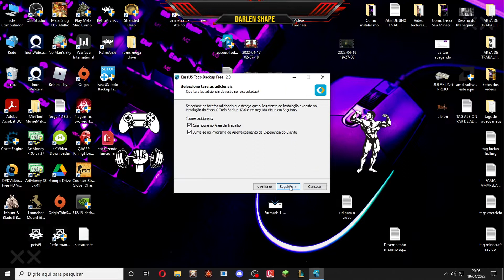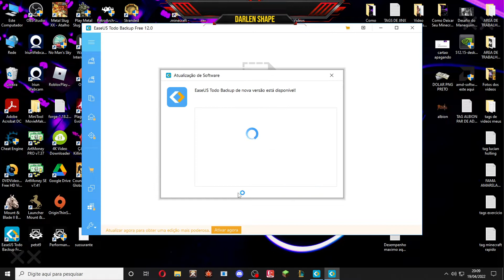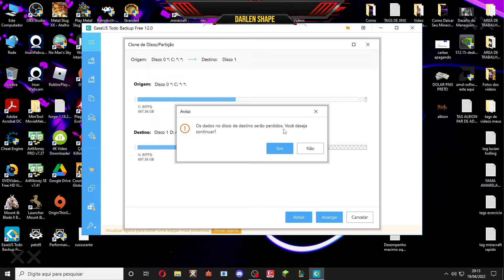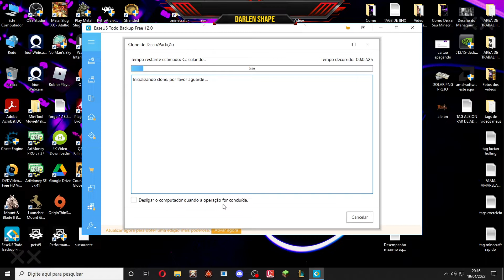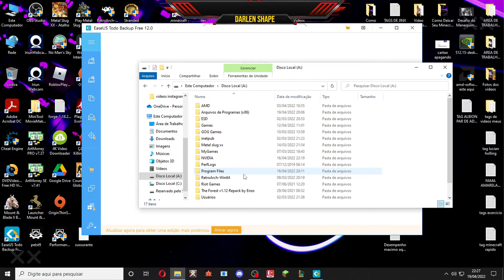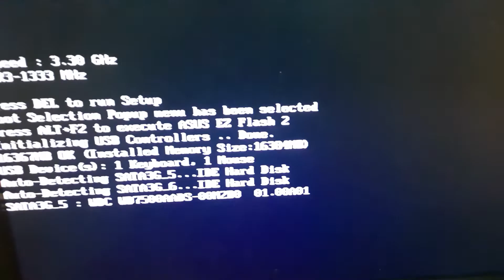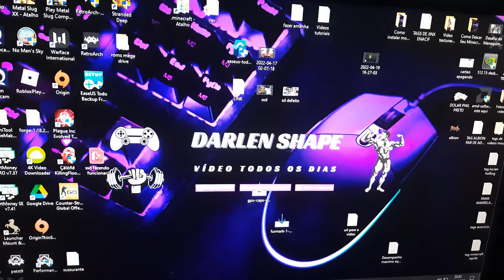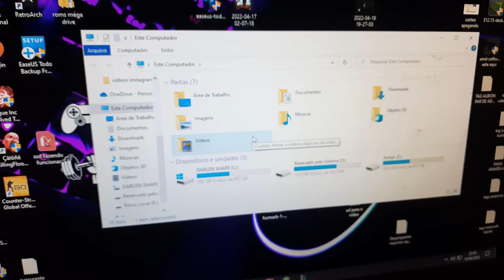❗️ Como Transferir Seu Windows - HD Para SSD - Sem Mudar Nada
Neste vídeo, eu mostro uma das maneiras de como passar de um DISCO RIGIDO para outro DISCO RIGIDO !

Mostro transferindo tudo do HD para o SSD, transfiro o Windows e tudo que tem nele instalado e fica tudo funcionando e mais rápido no final ...

❗️❗️❗️ QUEM QUISER SER UM SUPER MONSTRO - PIX : 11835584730

❤️ Se você é um amigão deixe um likezão ! ,

💡 Respondo todos os comentários!